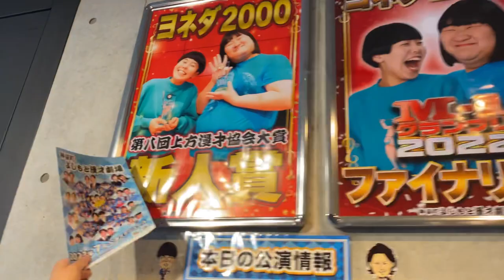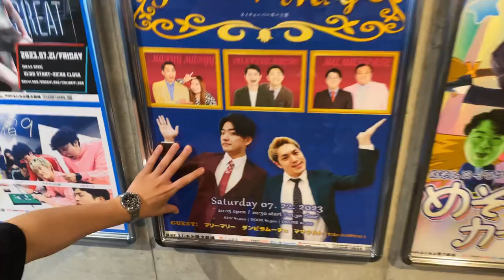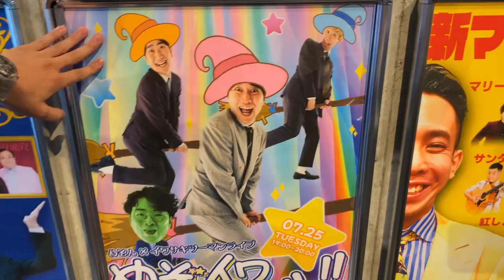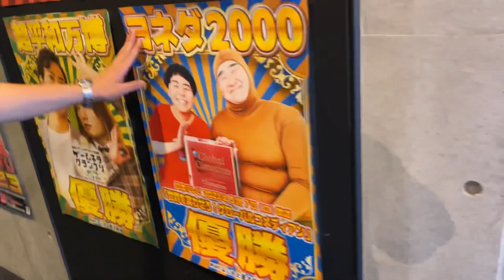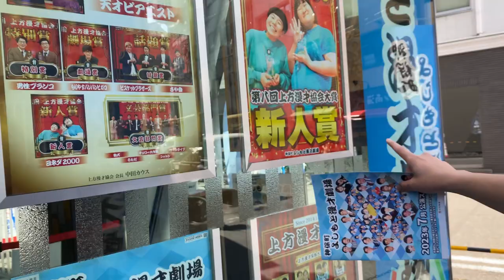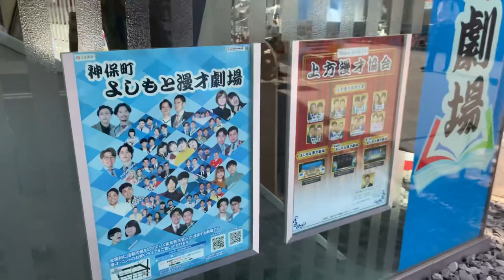文芸部門賞のポスターを見に行ってみた